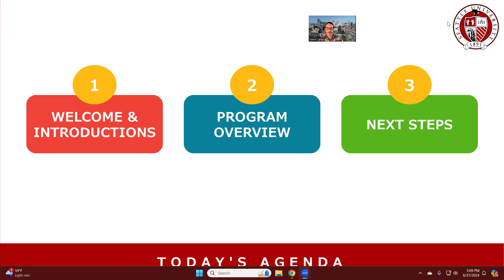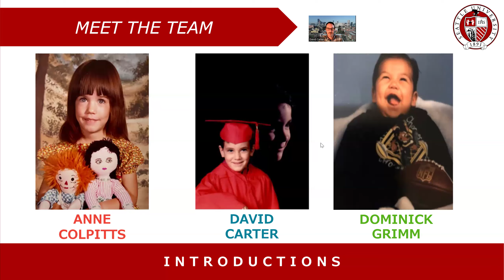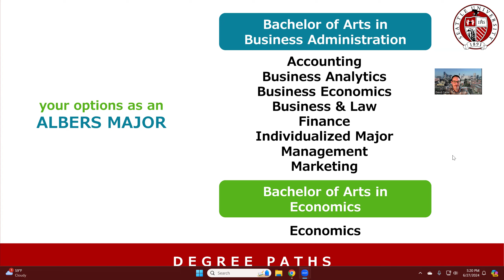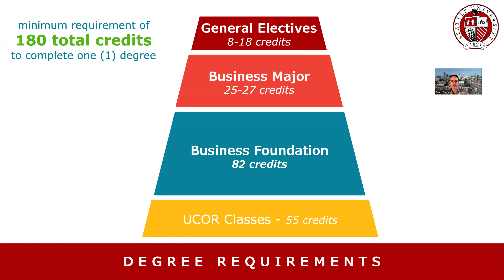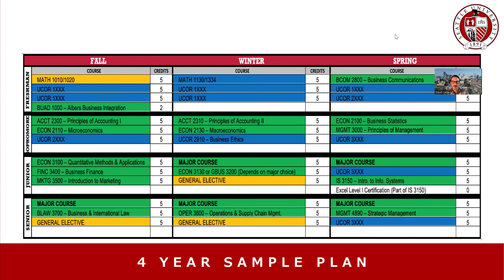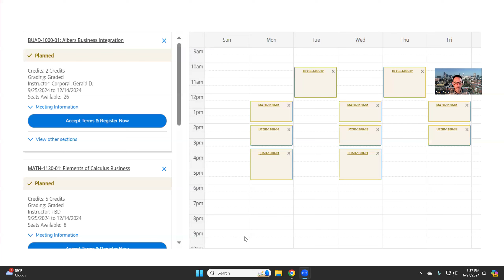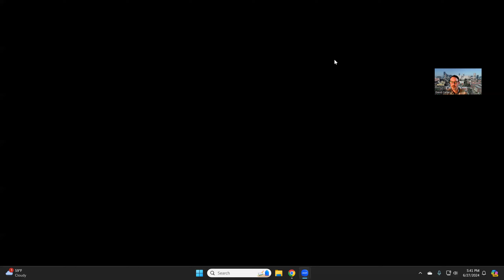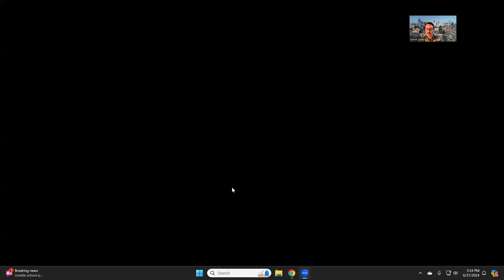Albers Academic Advising Workshop